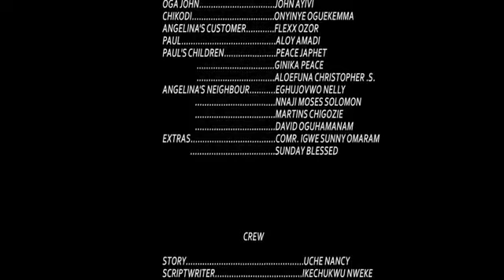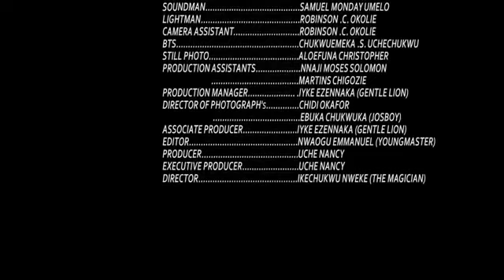Buga pounds and dollars complete season 3